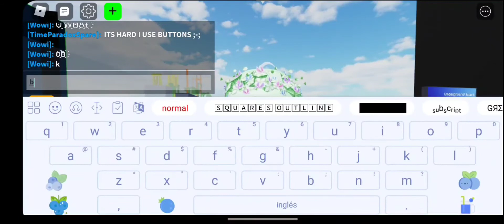no idea to put a name:/